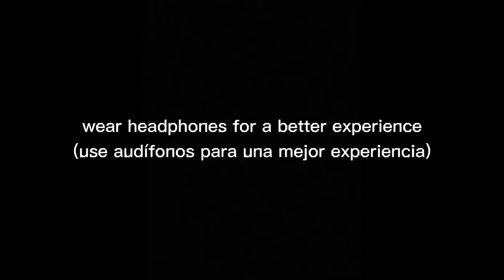Alan Walker - Long Distance, (Music 8D)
Welcome to theTheWalkerMusic

we will be happy to analyze your work with affection and possibly publish on our channel.

✅ Follow: miguel

✅ the use of the name Alan Walker does not mean that the same created this music or that has property on it, this channel only divulges songs covers that look like the style Alan Walker and serves for the public that like to listen to musics with this specific style .

✅ to another world - music is a channel made to divulge songs of several producers, all the songs that we publish are of people who produced the music and come in contact with our channel so that we disclose his work.